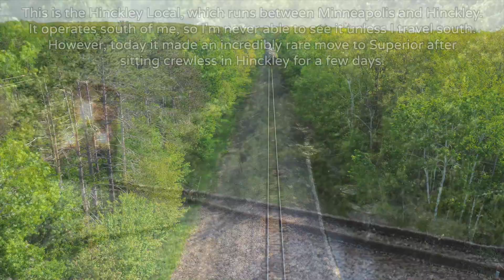EMD GP20 Duo at Speed! Railfanning BNSF's Hinckley Sub w/CSX, SD70 Duos, H1, NS & Much More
Summer is going pretty well along the Hinckley sub already, the amount of good trains I've caught in the past few week is pretty insane. Most notable of these are the CP GP20C-ECO duos, it was nice that they ran both north and south in daylight.

0:00 | CP 2204 & 2305 lead 251

1:25 | BNSF 252 & 281 lead M-HINSUP (Hinckley Local)

2:38 | CP 2204 & 2305 lead 250

4:11 | CSX 5452, 7791 & UP 6268 lead NB grain load (forgotten ID)

6:18 | UP 8445, 6599 & 5622 lead OMWRP

8:02 | UP 3885 & 5053 lead MITPS (SD70M Duo)

9:44 | UP 6177 & BNSF 6339 lead H-NTWSUP (DRONE PACE)

10:56 | UP 8445, 6599 & 5622 lead ORPMW

12:38 | BNSF 3953 & NS 1176 lead H-NTWSUP

13:32 | UP 8215 & 5163 lead MCBIT

14:45 | BNSF 3770 & NS 1176 lead U-KEEMAD

16:40 | BNSF 3770 & 1085 lead U-KEEMAD

18:48 | UP 2599, 9008, KCS 4622 & UP 8165 lead MCBIT

20:59 | End Screen